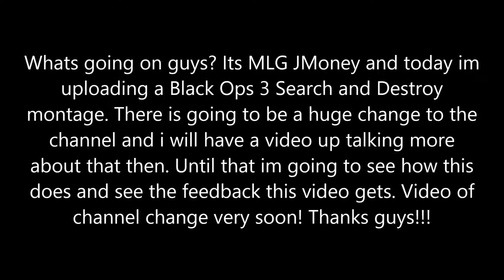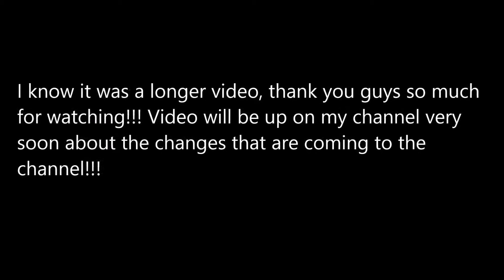Black Ops 3 Search and Destroy Montage!!!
There will be a video uploaded tomarro night about the changes that im doing to the channel, the video will explain everything!!! Thanks guys!!!
Gameplay Is Recorded With My Elgato HD60, And Vlogs And Anything That Is Other Than Gameplay Is Probably Recorded Off Of My iPhone 4s So I’m Sorry For The Quality Of That!
Other Channels!
Social Media!
Xbox360 GT-  MLG JM0ney
Xbox One GT- YT JMoney SnD

Make Sure You Guys Always Check The Description To See What I'm Going To Upload Next!